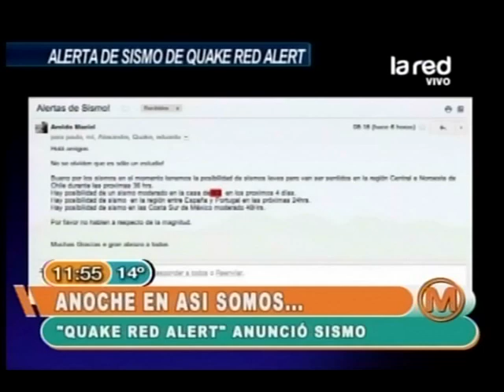Quake Red Alert anuncia nuevo sismo en Chile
En los próximos tres días